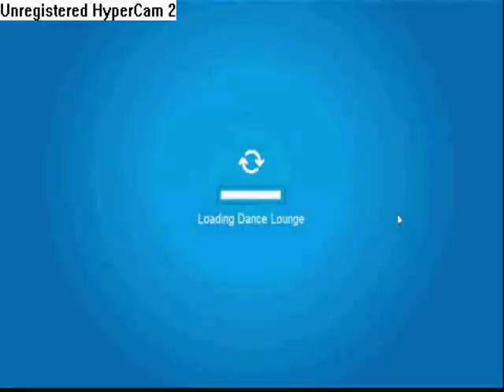Xmas party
Its supposed to be a little fast